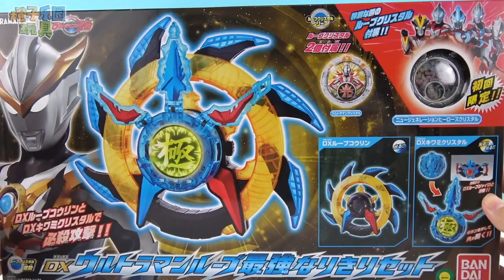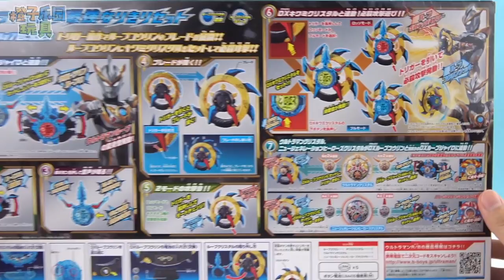奧特曼變身器羅布水晶召喚怪獸大作戰 Ultraman crystal toys 羅布光輪 格魯吉歐王 極水晶